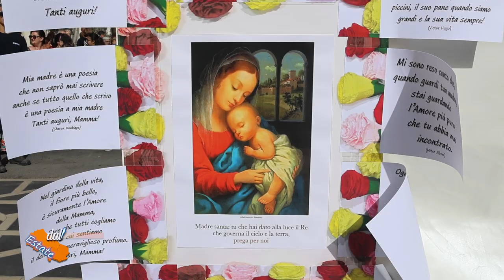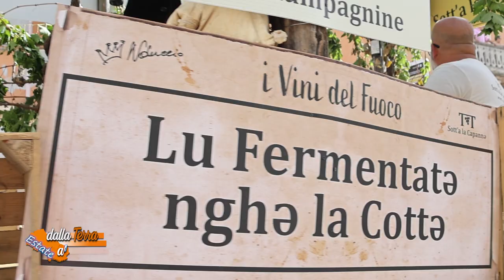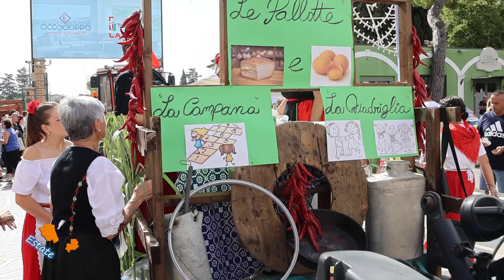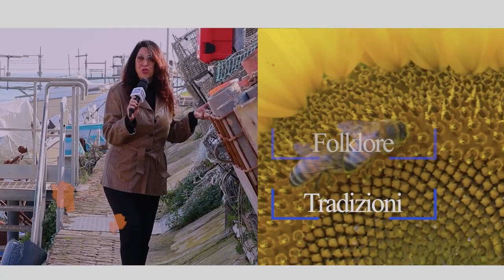Dalla Terra al Mare estate: Lanciano "Il Dono" 2024